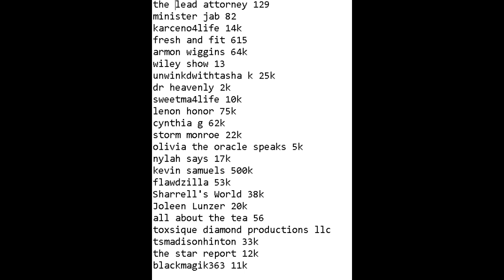Does Fresh and Fit get over 500k in super chat along with other YT content creators' information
Sone youtube content creators super chat information. You may be shocked